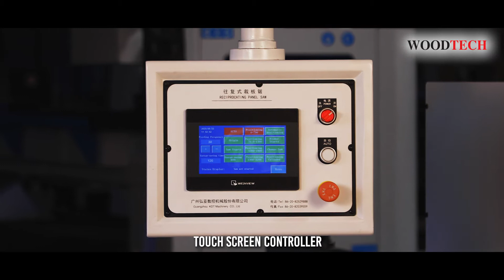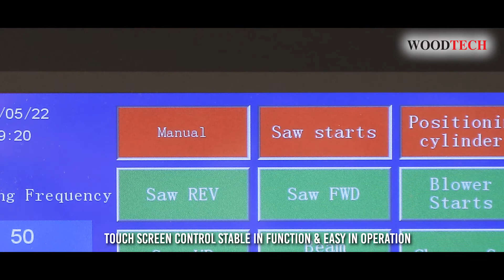WOODTECH CONSULTANTS - Rapidcut 232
Discover the efficiency and precision of the Rapidcut 232 by Woodtech Consultants. This CNC router is your solution for intricate woodworking tasks, offering speed and accuracy that elevate your craftsmanship. Upgrade your workshop with the Rapidcut 232 and unlock new possibilities in woodworking.

Our service portfolio includes Consulting, selection, and suggestion of the right machinery, preparation of layout plans, installation, testing, and Commissioning, providing training to the machine operators, after-sales support, repairs, and supply of spares and consumables. Woodtech have forged partnerships with some of the leading machinery manufacturers in the world and are well positioned to cater to the needs of both existing and new manufacturing plants.